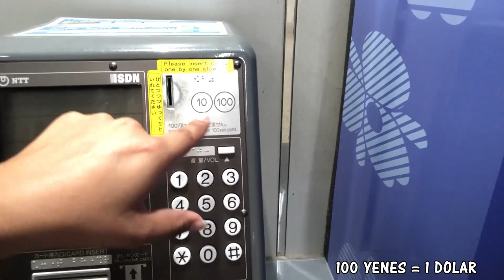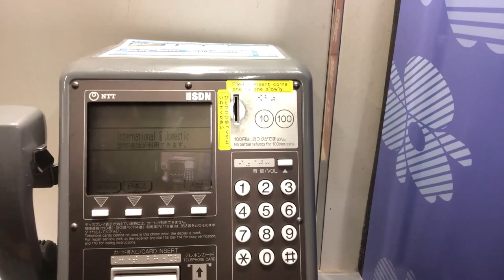TELEFONOS PUBLICOS Vlog de la vida en Japon y de viajes